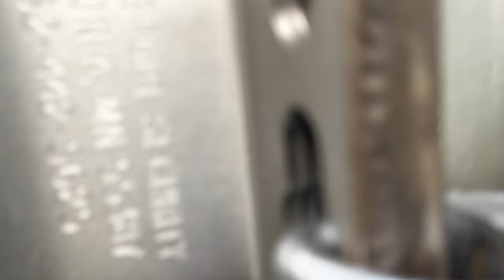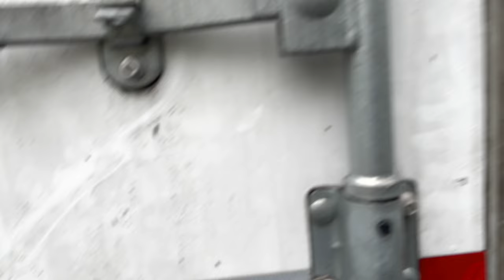Trucking Vlog: Delivering Goodyear Tires - Owner Operator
This video is pretty short n straight to the point lol. This load was another drop n' hook for pickup and was unloaded by hand at the delivery location which ended up seeming like forever as I was waiting. This was my first time picking up a truckload of tires, which went really well, until, I open the trailer doors lol!
I hope you’re having a great day and enjoyed the video!